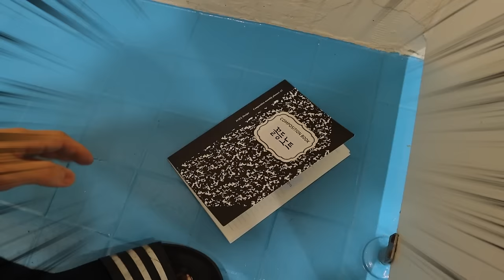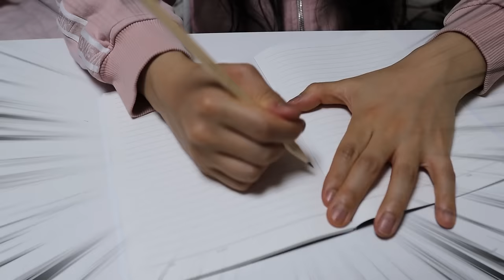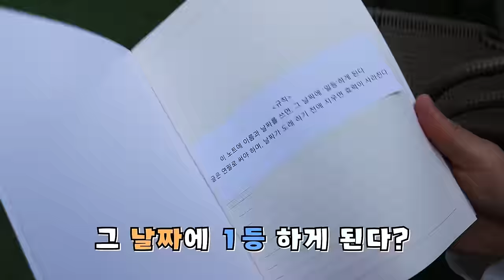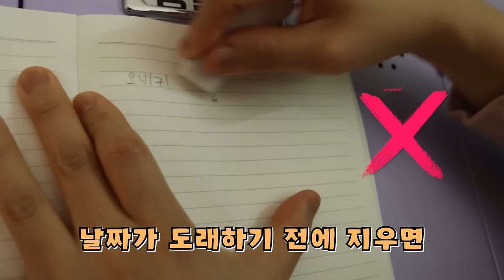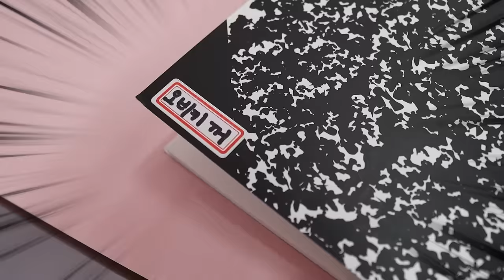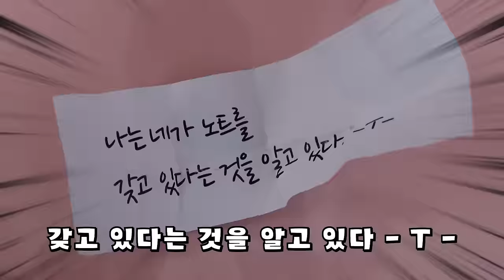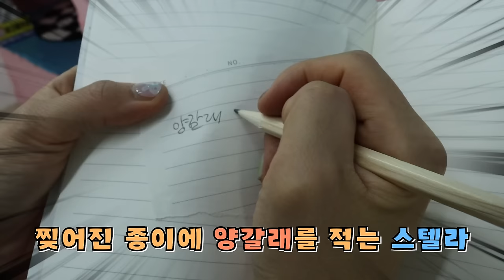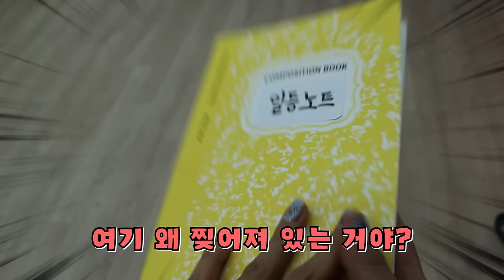꼴등노트: 친구 이름써서 복수하기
오마이비키 꼴등노트 한번에 보기
대 성공!